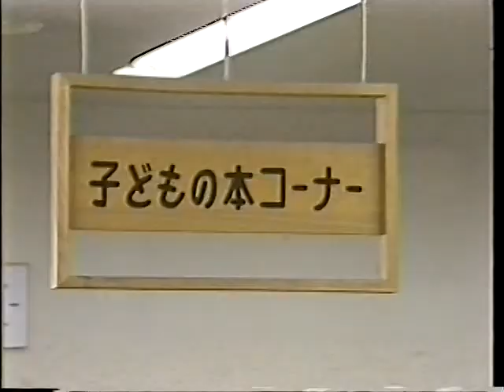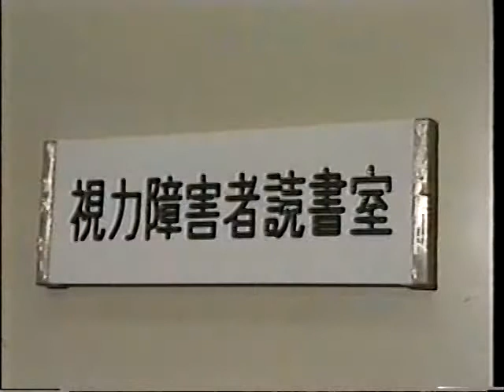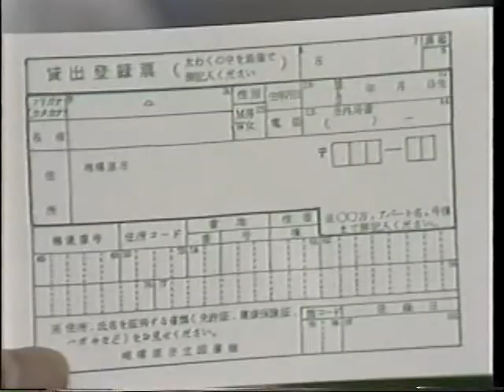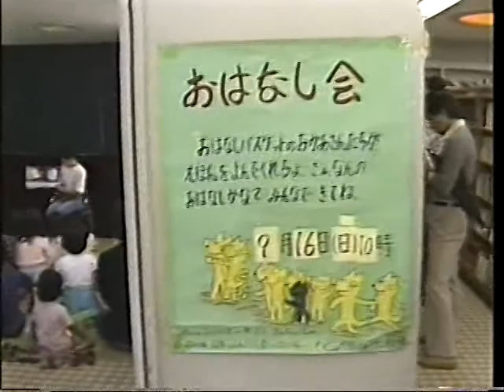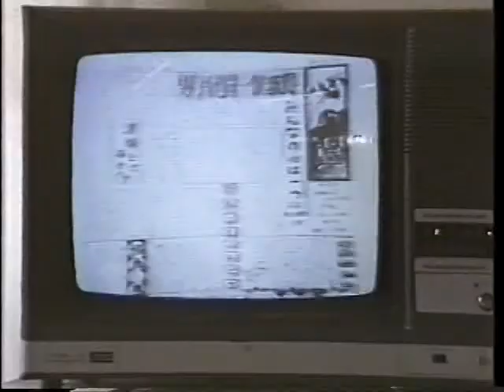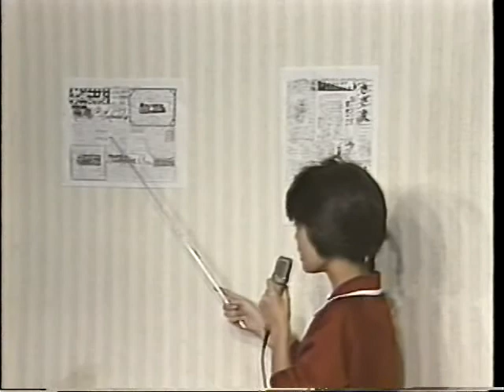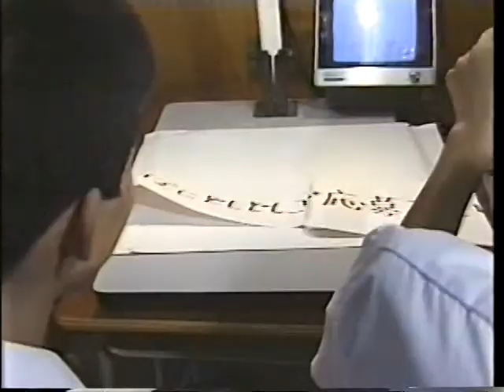ふるさと相模原 1984年10月号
内容
・相模原市立図書館
・さわやかな汗を！
・田名中学校
・防災総合訓練